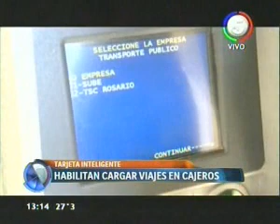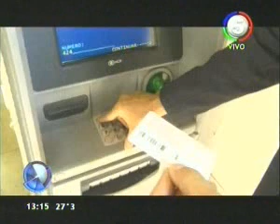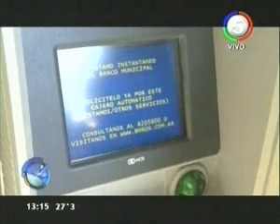C5 1312 Monica Alvarado Cargar tarjeta en cajero